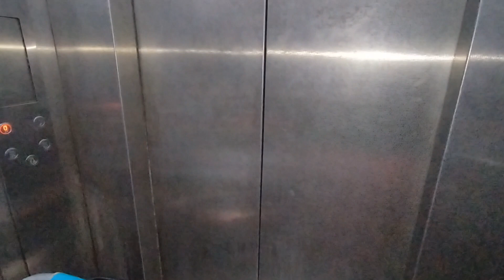Rehmat first train trip #12412 babygurrehmat dailyvlogs vlog family vlog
Thankyou for watching our video.
Plzzzz sport us...,🙏🏻🤗🥰🥰🥰🥰🥰💕
AMRITSAR TO CHANDIGARH TRAIN  TRIP

baby gurrehmat vlog trip guys my dad and bro, baby gurrehmat vlog to rajasthan travel vlog bagad, baby gurrehmat vlog my first video on youtube baby